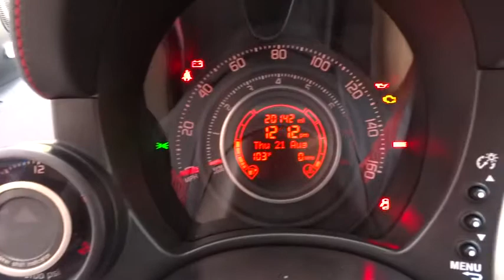2013 FIAT 500 Winter Park, Maitland, Kissimee, Orlando, Greater Orlando Area, FL FPS21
2013 FIAT 500

NA